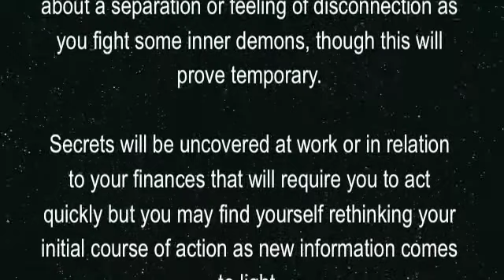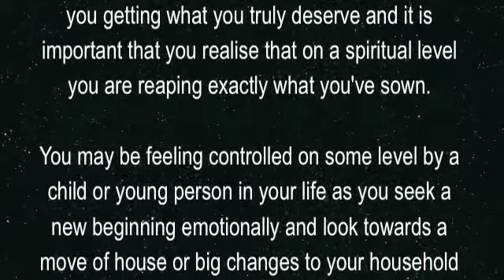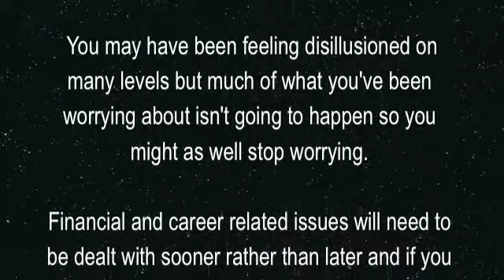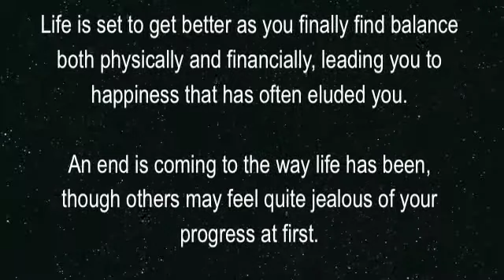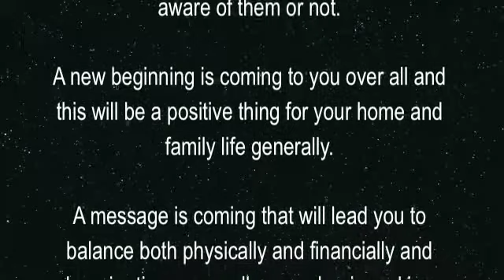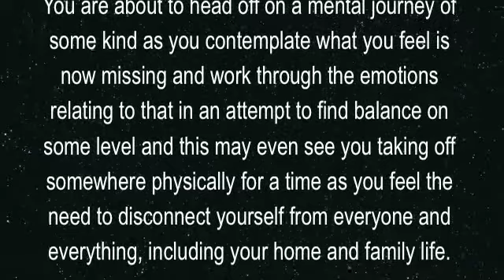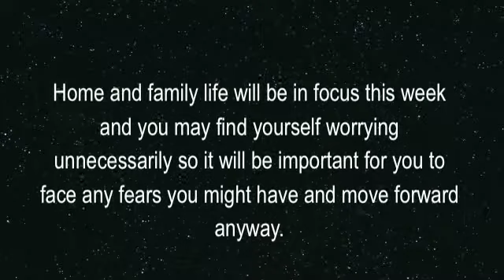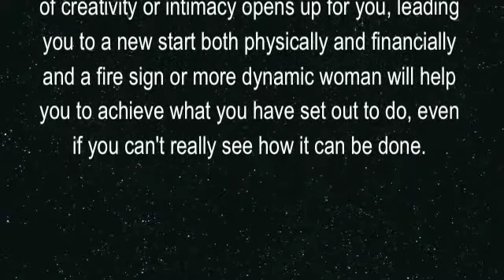Soul Light Scopes (5 to 11 Jan 2014)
Tammie Bowden presents her weekly tarotscopes.